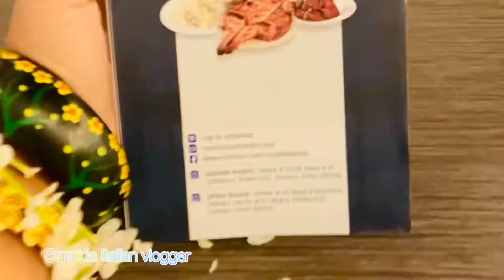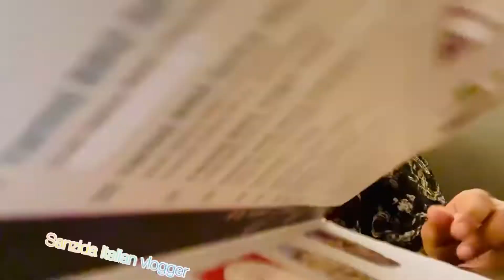গভীর রাতে সৌদির বারবিকিউ ফারুজ খেতে গুলসানে চলে আসলাম। Al Tazaj الطازج Taza BBQ House Taza BBQ Hous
গভীর রাতে সৌদির বারবিকিউ ফারুজ খেতে গুলসানে চলে আসলাম। Al Tazaj الطازج Taza BBQ House  Taza BBQ House Uttara